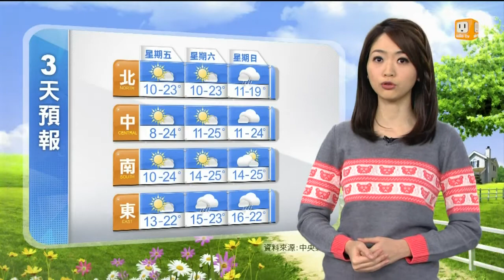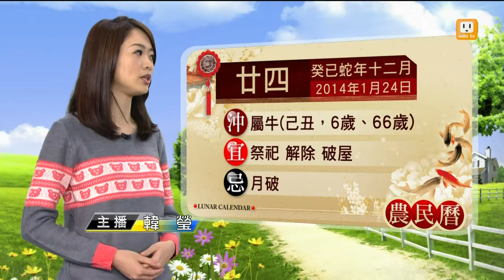【2014.01.24】udn早安氣象 -udn tv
今、明（２４日、２５日）兩天寒流逐漸減弱，白天氣溫明顯回升，西半部地區輻射冷卻影響，早晚氣溫仍偏低，日夜溫差大。完整內容 , FB , Twitter , G+